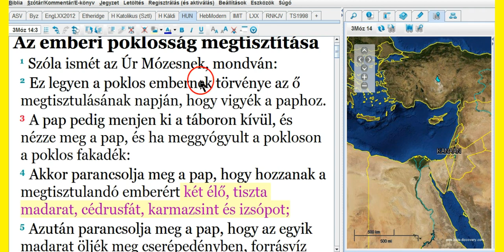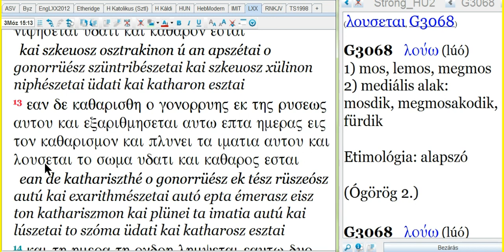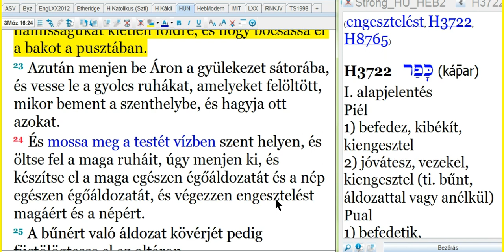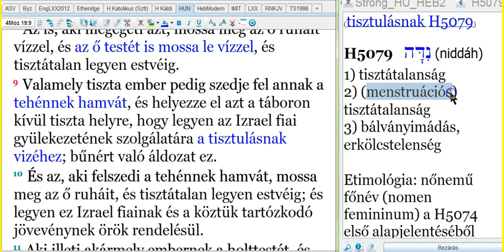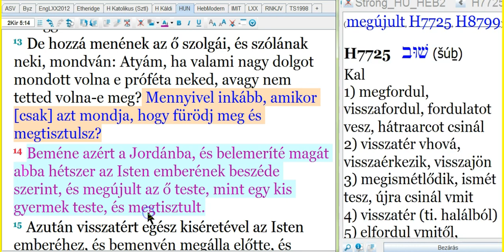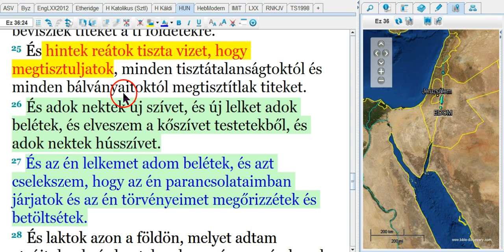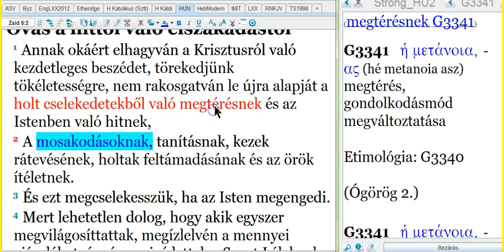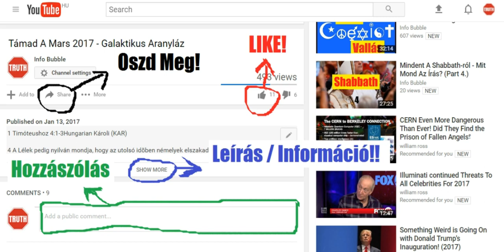Bemerítés 3.Rész - Bemerítés A Tanakh-ban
2Móz 30:17 Azután szóla יַהְוֶה Mózesnek, mondván:
2Móz 30:18 És csinálj rézmedencét, lábát is rézből, mosakodásra; és tedd azt a gyülekezet sátora közé és az oltár közé, és tölts bele vizet;
2Móz 30:19 Hogy Áron és az ő fiai abból mossák meg kezeiket és lábaikat.
2Móz 30:20 Amikor a gyülekezet sátorába mennek, mosakodjanak meg vízben, hogy meg ne haljanak; vagy mikor az oltárhoz járulnak, hogy szolgáljanak és tűzáldozatot füstölögtessenek יַהְוֶה-nak.
2Móz 30:21 Kezeiket is, lábaikat is mossák meg, hogy meg ne haljanak. És örökkévaló rendtartásuk lesz ez nekik, neki és az ő magvának nemzetségről nemzetségre.

Ján 13:3 Tudván יְהוֹשֻׁעַ, hogy az Atya mindent hatalmába adott neki, és hogy ő אֱלֹהִים-től jött és אֱלֹהִים-hez megy,
Ján 13:4 Felkele a vacsorától, leveté a felső ruháját; és egy kendőt vévén, körülköté magát.
Ján 13:5 Azután vizet tölte a medencébe, és kezdé mosni a tanítványok lábait, és megtörleni a kendővel, amellyel körül vala kötve.

2Krón 4:6 Csináltatott annak felette tíz mosdómedencét, és ötöt helyeztete jobb kéz felől, ötöt pedig bal kéz felől, hogy azokban mossanak, mossák azt, ami áldozatra való; a tenger pedig [avégre vala], hogy abban mosakodjanak a papok.

Jób 9:30 Ha hóvízzel mosakodom is meg, ha szappannal mosom is meg kezeimet:
Jób 9:31 Akkor is a posványba mártanál engem és az én ruháim is utálnának engem.
Jób 9:32 Mert nem ember ő, mint én, hogy neki megfelelhetnék, [és] együtt pörbe állanánk.

Jer 2:22 Még ha lúgban mosakodnál is, vagy szappanodat megsokasítanád is, feljegyezve marad a te álnokságod előttem, mondja יַהְוֶה אֱלֹהִים.

Ján 9:1 És amint eltávozék, láta egy embert, aki születésétől fogva vak vala.
Ján 9:2 És kérdezék őt a tanítványai, mondván: Mester, ki vétkezett, ez-e vagy ennek szülei, hogy vakon született?
Ján 9:3 Felele יְהוֹשֻׁעַ: Sem ez nem vétkezett, sem ennek szülei; hanem, hogy nyilvánvalókká legyenek benne אֱלֹהִים dolgai.
Ján 9:4 Nekem cselekednem kell annak dolgait, aki elküldött engem, amíg nappal van: eljő az éjszaka, mikor senki sem munkálkodhatik.
Ján 9:5 Míg e világon vagyok, e világ világossága vagyok.
Ján 9:6 Ezeket mondván, a földre köpe, és az ő nyálából sárt csinála, és rákené a sarat a vak szemeire,
Ján 9:7 És monda neki: Menj el, mosakodjál meg a Siloám tavában (ami azt jelenti: Küldött). Elméne azért és megmosakodék, és megjöve látva.

Zsid 6:1 Annak okáért elhagyván המשיח-ról való kezdetleges beszédet, törekedjünk tökéletességre, nem rakosgatván le újra alapját a holt cselekedetekből való megtérésnek és אֱלֹהִים-ben való hitnek,
Zsid 6:2 A mosakodásoknak, tanításnak, kezek rátevésének, holtak feltámadásának és az örök ítéletnek.